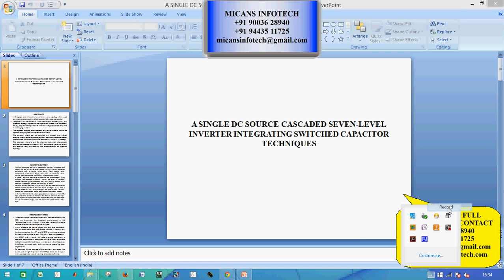A Single DC Source Cascaded Seven-Level Inverter Integrating Switched Capacitor Techniques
A Single DC Source Cascaded Seven-Level Inverter Integrating Switched Capacitor Techniques-IEEE PROJECTS 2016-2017

COMPANY PROJECTS,
INTERNSHIP TRAINING,
MECHANICAL PROJECTS,
ANSYS PROJECTS,
CAD PROJECTS,
CAE PROJECTS,
DESIGN PROJECTS,
CIVIL PROJECTS,
IEEE PROJECTS,
IEEE PROJECTS IN PONDY,
IEEE PROJECTS,
EMBEDDED PROJECTS,
ECE PROJECTS PONDICHERRY,
DIPLOMA PROJECTS,
FABRICATION PROJECTS,
IEEEPROJECTSINPONDICHERRY,
PROJECTDEVELOPMENTCENTRE